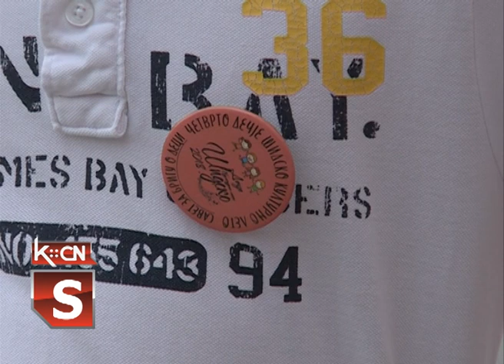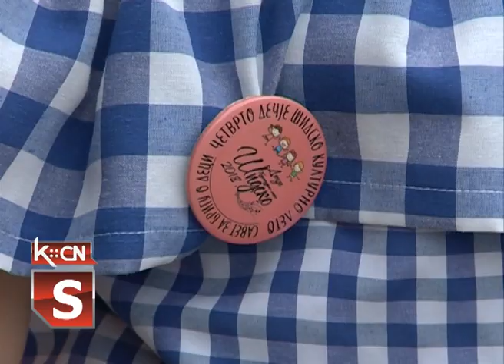Otvaranje dečjeg kulturnog leta 2018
U organizaciji Saveta za brigu o deci u Šidu, sinoć  je otvoreno  četvrto Dečje kulturno leto.Tokom  narednih pet dana biće organizovane zabavne i sportske radionice u kojima će pravo učešća imati svi mališani koji preuzmu besplatne bedževe.Manifestacije traje do 27. jula kada će biti zatvorena uz šarenilo pod maskama